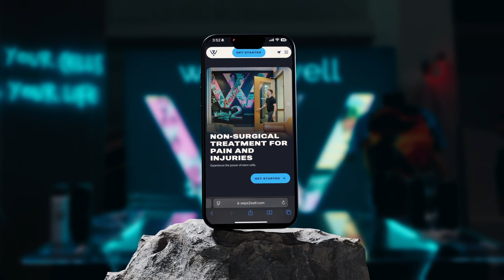Brigham Buhler Talks Stem Cell Therapy On The Skinny Confidential Podcast